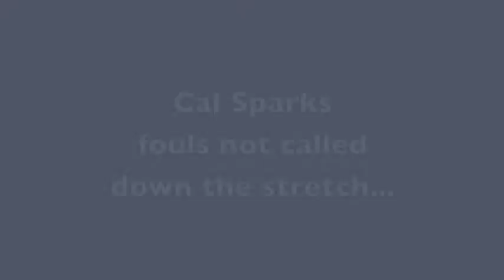11 25 18SGVvsCalSparks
SGV 7 Blue.  Great win vs Cal Sparks after they were destroyed by SGV 8 Blue.  November 25, 2018 at Warren HS.  Sarah came up HUGE in this game...